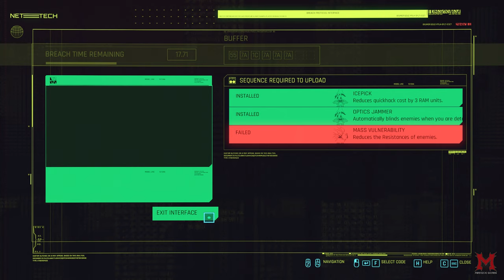Cyberpunk 2077 (Corpo) Very Hard 100% Walkthrough 85 - Old Friends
Cyberpunk 2077 (Corpo) Very Hard Difficulty 100% Walkthrough 85 - Old Friends 2k QuadHD 1440p

Welcome back everyone to my channel and my 100% walkthrough of Cyberpunk 2077. This is going to be a comprehensive walkthrough/guide that covers all the collectibles (Fast Travel Dataterms, Tarot Cards, Cyberpsycho Sightings and All Armor and Weapons), this walkthrough will include all main missions,side missions and all the achievements too and 100% exploration.

My System Config:
Processor : Intel i7 8700k @4.80 GHz
Motherboard : ASUS STRIX Z370-E
RAM : G.Skill RipJaws V DDR4 32GB @3200Mhz
GPU : Zotac GTX 1080ti AMP Extreme
PSU : Corsair HX850 Platinum
Cooler : Corsair H115i
Chassis : Cooler Master Stryker
Keyboard : Logitech G510 Gaming Keyboard
Mouse : Logitech G402S